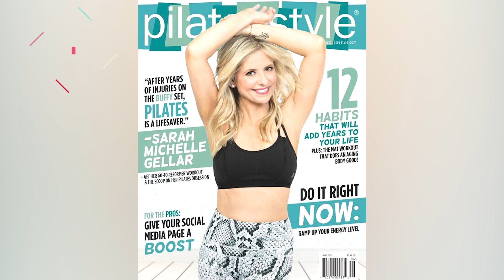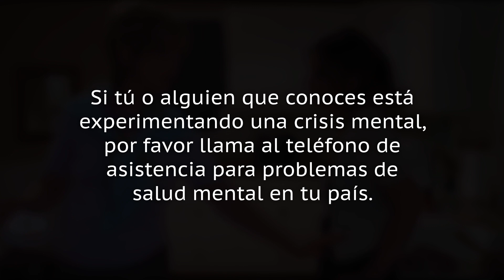Las 10 Cosas Más Tristes En La Vida De Sarah Michelle Gellar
El fallecimiento de un coprotagonista inspiró a Sarah Michelle Gellar a acercarse más a su familia. Desde problemas de salud hasta producciones tóxicas, estos son los oscuros capítulos que la fortalecieron.

Sarah Michelle Gellar creció en una familia separada, pero su madre se aseguró de que no le faltara amor ni apoyo. La actriz está siempre dispuesta a hablar de cualquier cosa con el padre que la crió, pero no tanto con su padre biológico. Ella dijo a Rolling Stone en 1998,

"Pude haber sido una inmaculada concepción. Nunca se sabe. Mi padre no fue parte de mi vida".

En el 2001, el padre de Gellar murió de una presunta sobredosis. Al parecer, luchaba contra la depresión después de que le diagnosticaran cáncer. Al año siguiente, Sarah Michelle no mostró signos de duelo hablando con Movieline, y reiteró,

"Él no es parte de mi vida".

Padre distanciado | 0:00
Escoliosis | 0:49
Coprotagonista difícil | 1:48
Hollywood tóxico | 2:52
Pérdidas de figuras paternas | 3:50
Dismorfia corporal | 5:08
Depresión postparto | 5:59
Cirugía de mandíbula | 6:50
El susto de salud de su hijo | 7:42
Enfermedades de sus amigas | 8:40